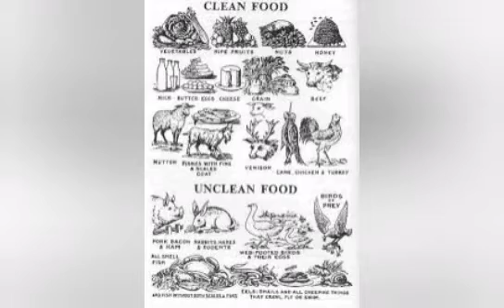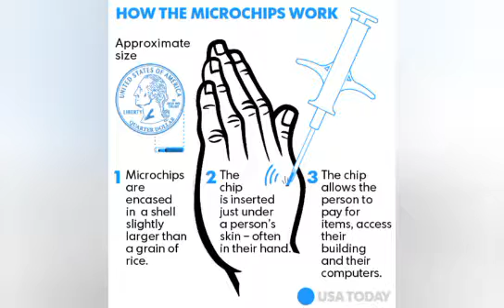The Importance of your Integrity. Pt1